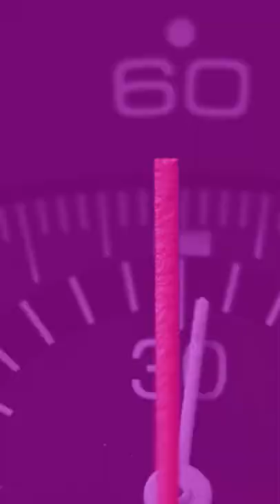50 years of Porsche Design with a special edition 911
Five decades of timeless Porsche Design. 750 units of a special 911 Targa 4 GTS. This is the 911 Edition  50 Years Porsche Design:
911 Edition 50 Years Porsche Design: Fuel consumption combined in l/100 km: 11,3 - 10,8 (WLTP); 10,7 - 9,9 (NEDC); CO2 emissions combined in g/km: 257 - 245 (WLTP); 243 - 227 g/km (NEDC)  I Status: 01/2022